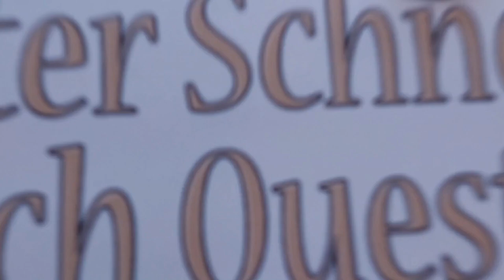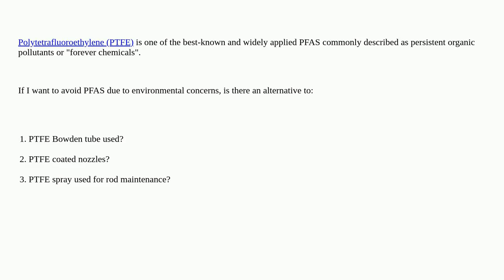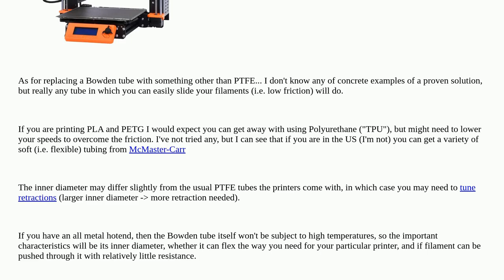3dprinting: Is it possible to 3D print without PFAS/PTFE?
Is it possible to 3D print without PFAS/PTFE?

A special thanks goes out to the community

  ptfe-tube ptfe maintenance pfas sustainability